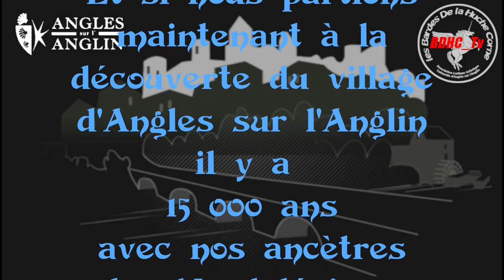BDHC_Tv vous propose un retour dans un passé très lointain...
Soyez les bienvenues, vous souhaitez continuer la visite d'Angles sur l'Anglin ?
BDHC_Tv vous propose une playlist officielle sur le village aux 15.000 ans d'histoire niché dans un écrin de verdure.

Classer plus beaux villages de France dans la Vienne depuis 1982, Angles sur l'Anglin se situe aux confins du Poitou, de la Touraine et du Berry.
Irez vous visiter l'incontournable Centre d’Interprétation du Roc aux Sorciers ?
Un de ses sites ou monuments classés dans diverses patrimoines officiels ?
Envie peut être de participer à ses activités ludique culturelle et artistique, ses événements.

Cela vous a plu ?
Vous désirez nous dire "que la force soit avec vous" ?
Tout simplement en vous abonnant (c'est gratuit) à BDHC_Tv.
Sans oublier le petit pouce bleu (J'aime - Like)! Et un éventuel commentaire.
Pour être informé de l'ajout de nouveau contenu, activez la notification optionnel (Cloche).
Nous vous remercions par avance pour votre précieuse contribution.

Bon visionnage de Balade - Découverte à Angles sur l'Anglin.

Chaîne de l'association ludique artistique et culturelle "Les Bardes de la Huche Corne" d'Angles sur l'Anglin.